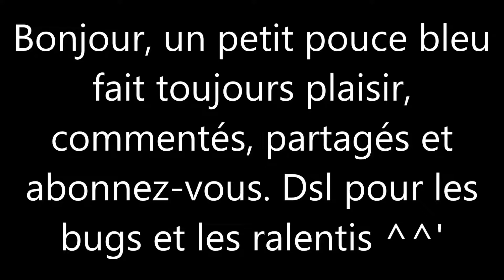Star Stable Let's Play -Ep.18- Mauvais présage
L'aventure continue sur Star Stable Online.
Un MMO basé sur l'île de Jorvik qui est pleine d'aventure, de mystères et de chevaux.

Missions :
- Des nouvelles huileuse pour la vieille dame (Complété)
- Prête à passer à l'action (Complété)
- La dernière est un raisin huileux ! (Complété)
- Un collectionneur en série (Complété)
- La course vers le manoir (Complété)
- Remettre les numéros de série (Complété)
- Poste la lettre avec les numéros de série (Complété)
- À qui est ce cheval ? (Complété)
- Parler avec Sabine (Complété)
- Il y a une piste d'équitation ici ? (Complété)
- Essayer la nouvelle piste du manoir (Complété)
- Attitude renversée (Complété)
- La demande de Sabine (Complété)
- Un message pour Thomas (Complété)
- La peur d'un père (Complété)
- Retour à l'expéditeur (Complété)
- Qui est Sabine ? (Complété)
- Une nouvelle fille à l'écurie (Complété)
- Trouver des filles disparues (Complété)
- Des chevaux en fuites (Complété)
- Sabots en feu (Complété)
- Un message du mal (Complété)
- Rendez-vous au manoir Silverglade (En cours)